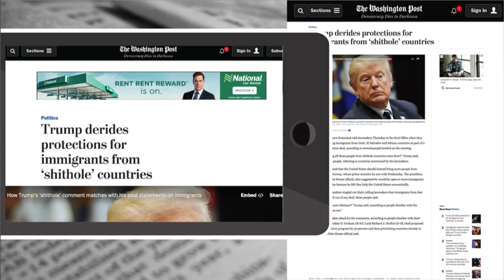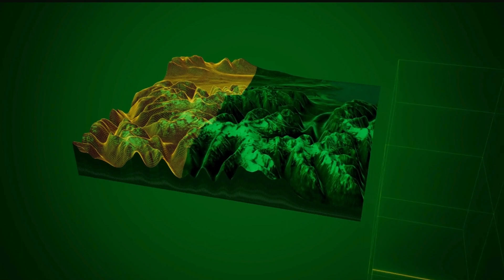Welcome to That Geography Channel! | What's This Channel About?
Welcome to my new channel! This video will give you an insight into why I have started this journey. I hope that you enjoy it!

- Jade

Images: Public Domain
Footage by: @rezmarino and myself